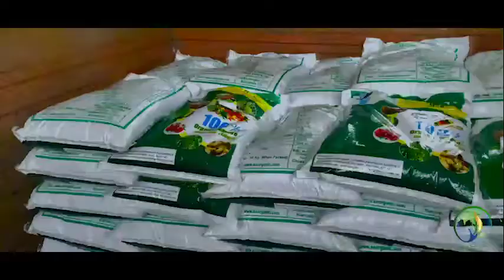sasya sanjeevini neem powder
ಶುದ್ಧವಾದ ಬೇವಿನ ಪುಡಿಗಾಗಿ ಸಂಪರ್ಕಿಸಿ.